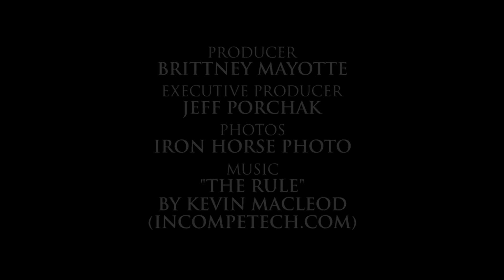2017 O'Brien Awards - Marc Campbell - Horsemanship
Trainer/driver Marc Campbell discusses his 2017 campaign, which earned him a second O'Brien Award of Horsemanship at the Black Tie Gala on Saturday, Feb. 3 in Mississauga, Ont.